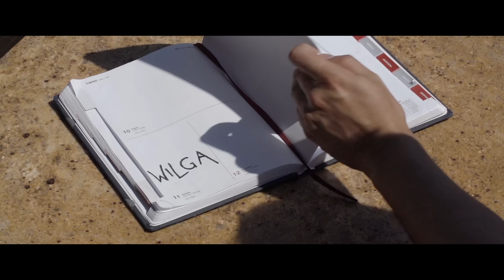Lavers - Wieczorem (official video)